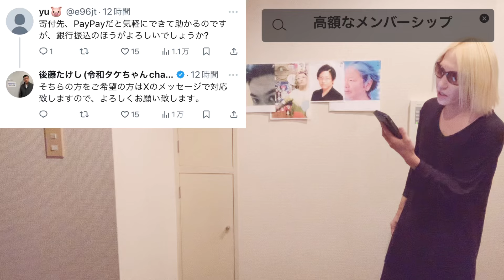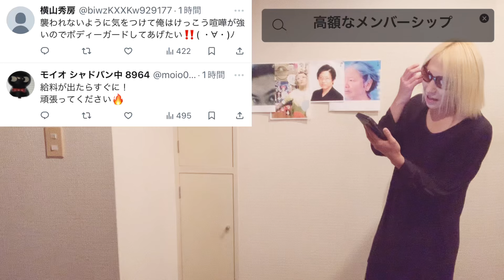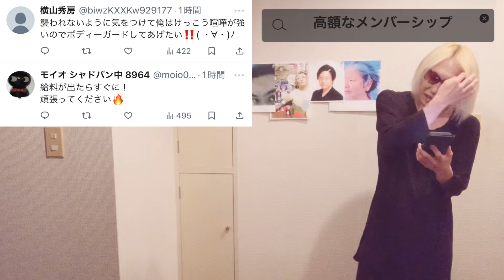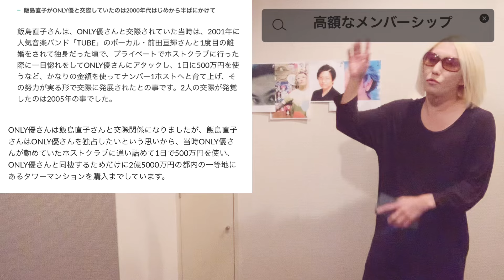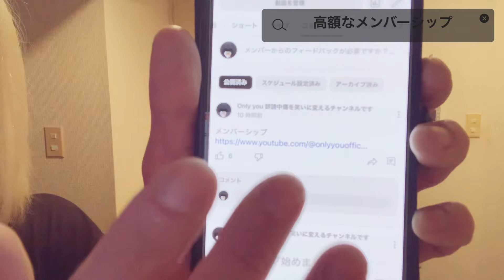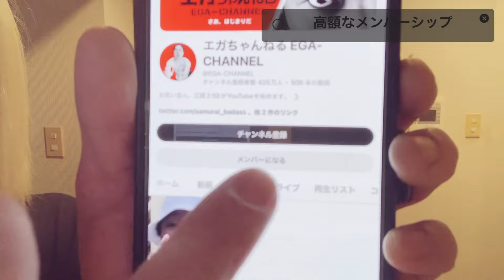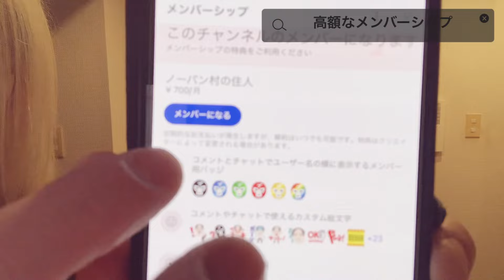高額なメンバーシップ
今回のタイトルは高額なメンバーシップにしました！
バンド紹介はありませんが。気になる方は動画をご覧ください。